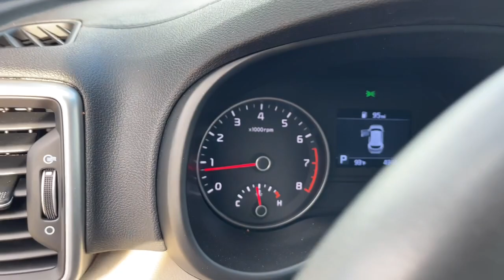2020 Kia Sportage Worthington, Columbus, Westerville, Powell, Delaware PXB836336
Pacific Blue Used 2020 Kia Sportage LX available in Worthington, Ohio at Mark Wahlberg Chevrolet of Worthington. Servicing the Westerville, Powell, Delaware area.

700 E. Dublin-Granville Road

6-Way Adjustable Drivers Seat Air Conditioning Alloy wheels AM/FM radio Apple CarPlay & Android Auto Auto High-beam Headlights Brake assist Cloth Seat Trim Electronic Stability Control Exterior Parking Camera Rear Front Bucket Seats Front Center Armrest Fully automatic headlights Illuminated entry Panic alarm Radio: AM/FM/MP3 Rear window defroster Rear window wiper Remote keyless entry Security system Steering wheel mounted audio controls Telescoping steering wheel Tilt steering wheel Variably intermittent wipers.Pacific Blue 2020 Kia Sportage LX FWD 6-Speed Automatic Electronic with Overdrive 2.4L I4 DGI DOHC 16V 23/30 City/Highway MPGRecent Arrival! 23/30 City/Highway MPG